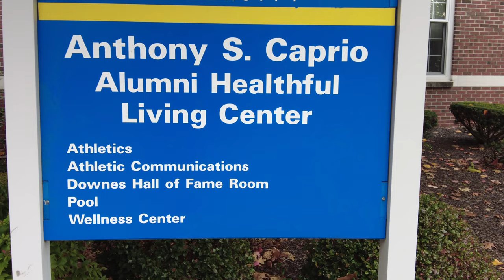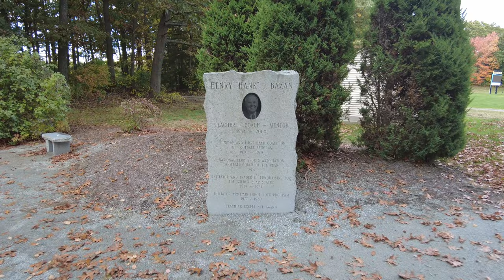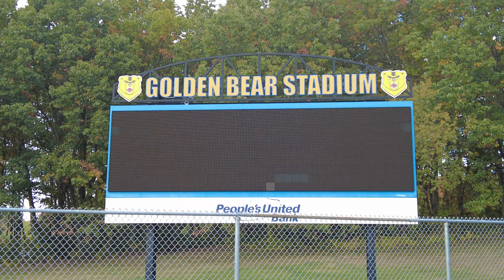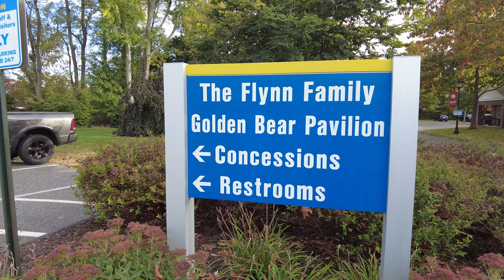Step Inside the Athletic Heart of Western New England University: A Virtual Tour of Facilities"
Recorded Using
1. DJI Pocket 2 - Handheld 3-Axis Gimbal Stabilizer with 4K Camera, 1/1.7” CMOS, 64MP Photo, Pocket-Sized, ActiveTrack 3.0, Glamour Effects, YouTube TikTok Video Vlog, for Android and iPhone, Black via @amazon

00:00 Introduction
00:34 Anthony S. Caprio Alumni Healthful Living Center
03:30 Volvo Outdoor Tennis Courts
05:30 Golden Bear Stadium
08:48 Suprenant Fields
10:52  Golden Bear Softball Park
13:36 Soccer
19:35 Golden Bear Pavilion
20:10 George E. Trelease Memorial Baseball Park